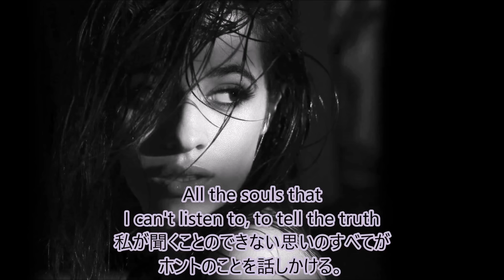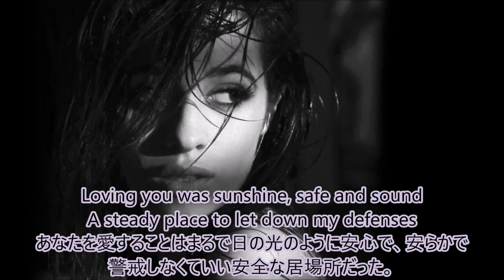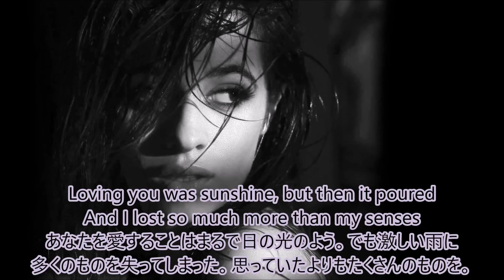洋楽 和訳 Camila Cabello - Consequences (orchestra)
Camila Cabello - Consequences (orchestra)

今回はリクエストいただきましたCamila CabelloさんのConsequences (orchestra)を訳させていただきました。

アルバム"Camilla"の中でも私が1番に好きな曲は実はこの曲です。

誰のせいとか、何が悪かったとかではなく、"別れ"という事象についてフォーカスしていながらも
共感の嵐。

"あー、そうだった。別れた時ってこんな感じ。確かになぜかご飯食べずに、ちょっと痩せたりしたよな～。"
と私個人の経験からもかなり頷いてしまいます。
またこのオーケストラバージョンというのも憎くて、ほんとこの切なさを
1.8倍くらいに増幅してしまうので、更に泣けてきてしまいます。
ホントに是非、失恋経験のある方はこの曲で泣いてほしい。
(泣いてほしいなんてほんとわけのわからないお願いですみません。)

さて、気を取り直して
そんな個人的にも１番好きで共感できる曲なのに
なぜ今まで和訳してこなかったのかというと、最初のフレーズの訳がどうしても納得できなかったからでした。

"Dirty tissues, trust issues
Glasses on the sink, they didn't fix you"
の部分。直訳すると、

"汚れたティッシュ、信頼の問題。
シンクの上の眼鏡、それらではあなたを直せなかった。"
になります。

もう最初から、"えっ？なぞなぞ？？"になってしまい、共感どころじゃないですよね。

ただ、オーケストラバージョンも出たことですし、昨晩なんとか腑に落ちるところまで解読してみました。
Dirty tissues→煩わしいこと、いやなことが続く状態(韻を踏むためあまり使われない言い方をしているみたい)
Trust issues→人間不信。(この言い方は割と一般的)

Glasses on the sink→これは2つのことわざ(?)が混じってできた造語と捉えます。
Glasses・・・ガラスの家に住む者は石を投げない。"People who live in glass houses shouldn't throw stones"
Sink・・・軽口は船を沈める"Loose lips sink ships"
両方とも、"むやみに口を挟むと災難を招く"という意味になります。

というわけで、私の訳は動画のとおりです。
もちろん、ネット上では誰もこんなふうに訳していないので(と思っている)、あっているかはわかりません。
詳しい方がいましたら、ぜひ教えてください！

動画作成の話や、次の候補曲、英語についてなど思うところをゆったり書いています。

新曲紹介や、おススメ洋楽など書いています。

切ない別れの曲はこの曲をはじめ、他にもこのページで紹介しています。↓